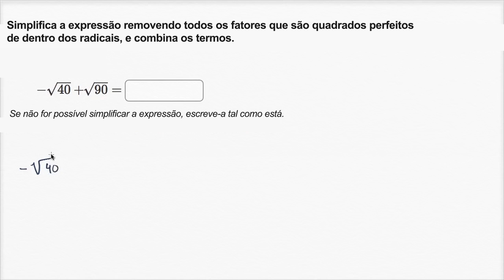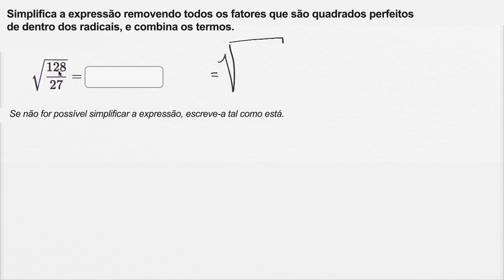Simplificar expressões de raiz quadradada: sem variáveis - Khan Academy em português (7º ano)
Vídeo original: Simplifying square-root expressions: no variables